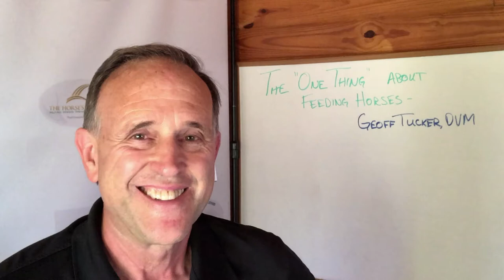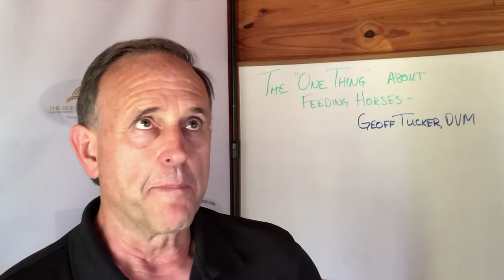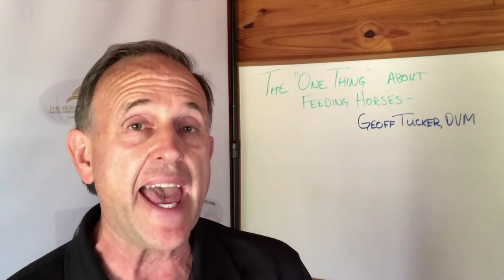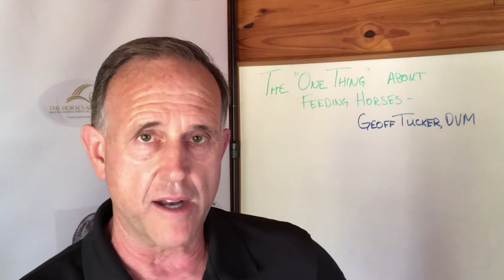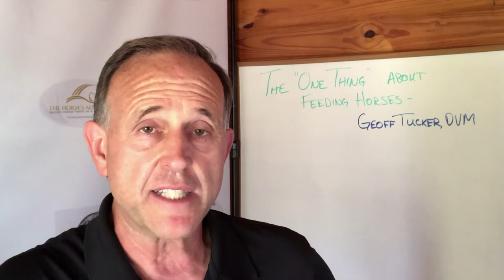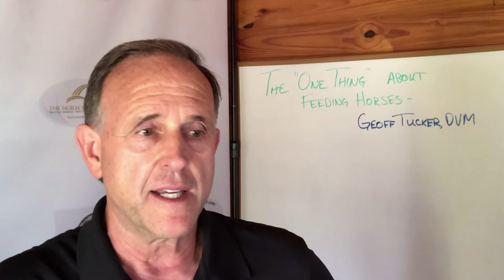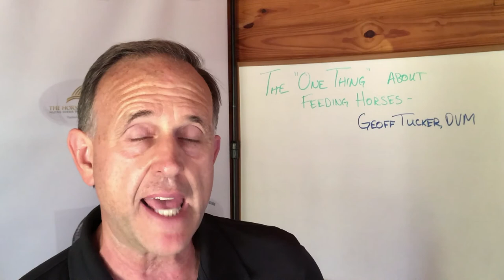THA HN Promo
This video tells the "One Thing" that all horse owners can do right now, for no money, to improve the life and health of their horses.  It is the introduction to the "Two Week, No-Grain Challenge."